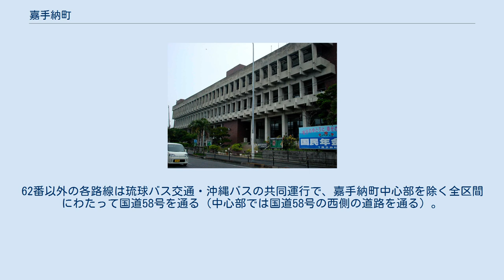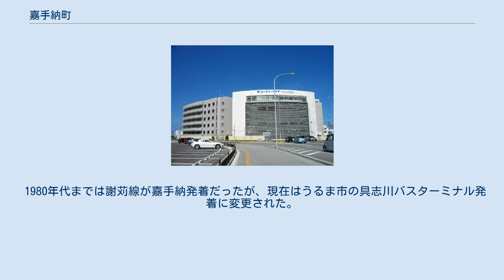嘉手納町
嘉手納町（かでなちょう、沖縄方言: カディナー）は、沖縄県中頭郡の町。
 戦前、県営鉄道嘉手納線の終着駅嘉手納駅が置かれ、県立二中や県立農林学校もあった。
比謝川河口の港は山原船による物資の集積地となり中部の交通の要所として栄えた。
もともとは北谷村の一つの字であったが、戦後、米空軍嘉手納基地によって大きく地理的に分断されたため、1948年12月4日、北谷村から分村し嘉手納村となった。
現在も嘉手納町の面積82%が米軍基地に占有されている。
 沖縄本島の中部に位置し、西側で東シナ海に面している。
町の中央部から南側の町域は嘉手納基地と陸軍貯油施設、また北側は嘉手納弾薬庫地区に挟まれ、町の総面積の82%が米軍基地であるため、残りの18%、町域中央部の嘉手納基地と比謝川の間の面積2.6km2の一帯が13,300人以上の住民が暮らす市街地・住宅地となる。
これらの米軍基地を除いた場合、町として日本で最も人口密度が高い福岡県志免町を上回る。
 沖縄戦時に、米軍の工兵隊が建設した嘉手納ロータリーは直径160メートルの環状路と各方面への道路で構成される大規模なロータリー交差点で、町のシンボルとなっていたが、2000年代から進められた再開発に伴い、ロータリー南西の嘉手納町役場と環状路内部の地区をつなぐため、環状路の南側約1/4が撤去されロータリー交差点ではなくなり、通称としてのみ「ロータリー」の呼称が用いられる。
 上記の中で区分けもされている 嘉手納ロータリーと嘉手納飛行場（1945年8月） 現在も嘉手納町の面積82%が米軍基地に占有されている。
嘉手納町における民間地は18%。
 以下の路線がある。
62番以外の各路線は琉球バス交通・沖縄バスの共同運行で、嘉手納町中心部を除く全区間にわたって国道58号を通る（中心部では国道58号の西側の道路を通る）。
62番は琉球バス交通の単独運行で、嘉手納以北は国道58号、嘉手納以東は県道74号経由。
町内を通る全路線が旧嘉手納ロータリー付近の嘉手納バス停に停車する。
 1980年代までは謝苅線が嘉手納発着だったが、現在はうるま市の具志川バスターミナル発着に変更された。